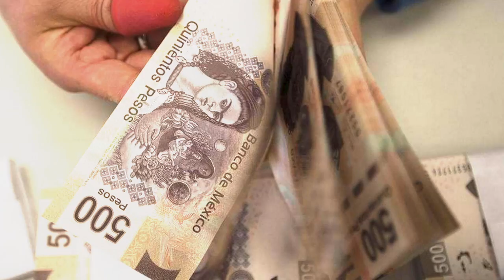Corte informativo 04-01-2017